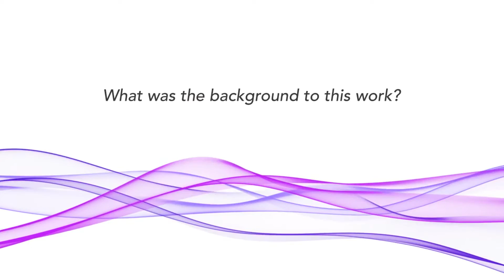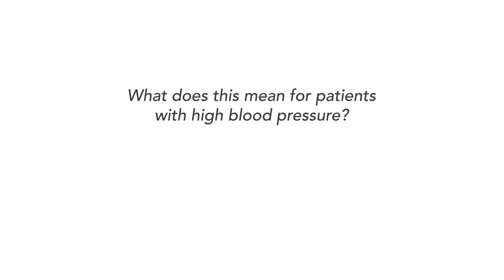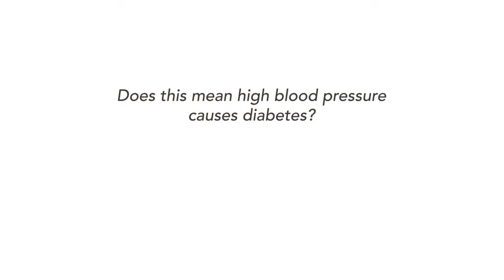Kazem Rahimi of The George Institute discusses Blood Pressure and Diabetes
Kazem Rahimi of The George Institute discusses the latest research regarding the relationship between High Blood Pressure and Diabetes in patients across the United Kingdom